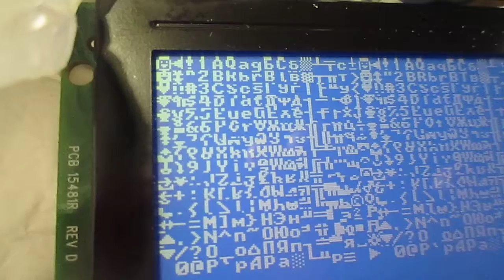ASCII test Kent display 240x160 sparkfun arduino